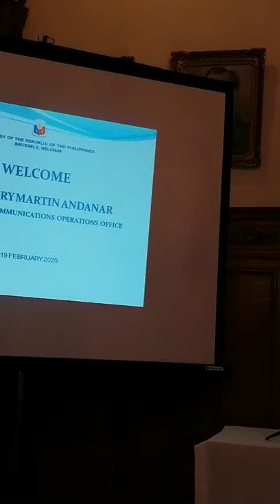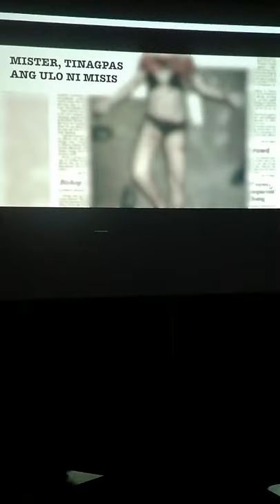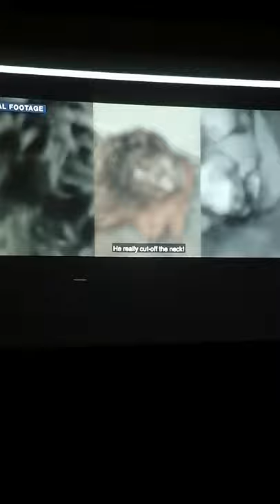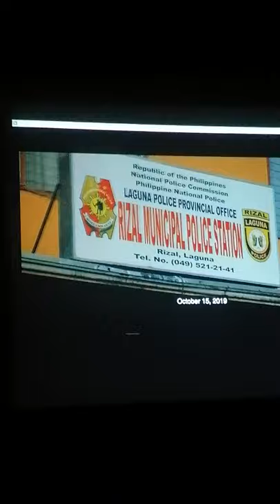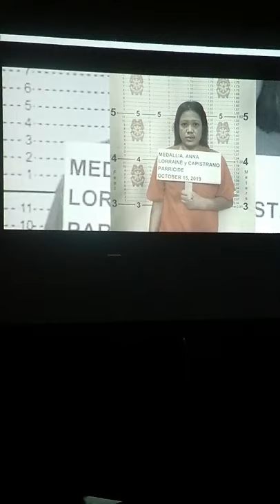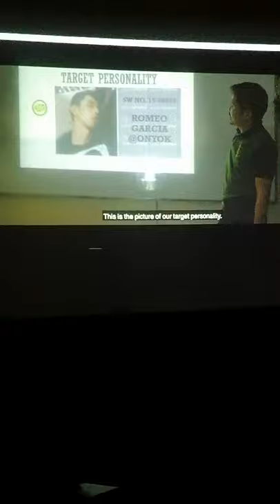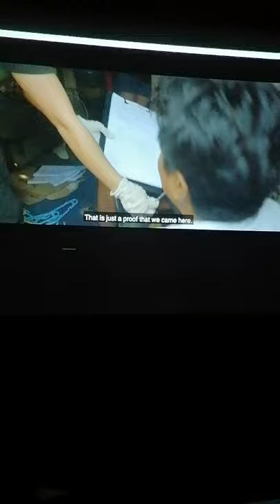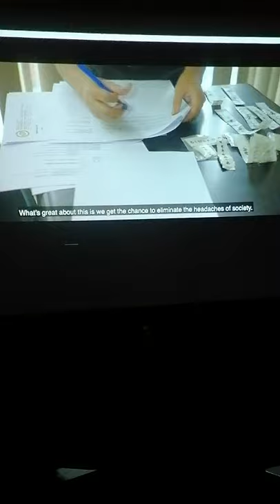Great and Meet with PCOO Sec.Martin Andanar at the Phil.Embassy to Belgium 2020..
Lucy Kremer Travel Blog & Events